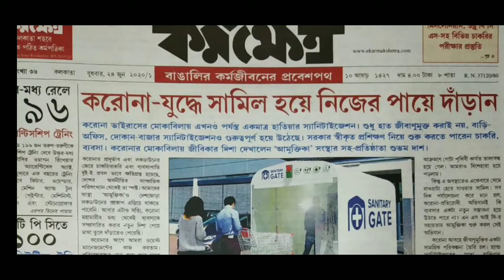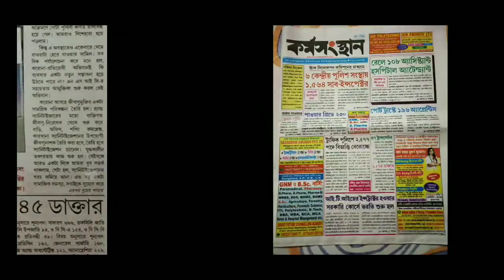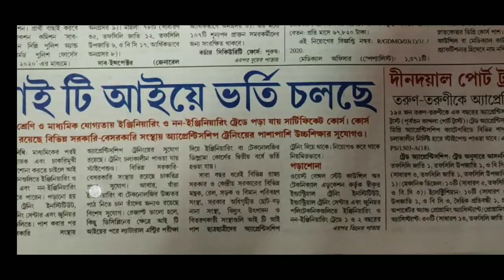Karmakhetra paper,কর্মক্ষেত্র পেপার,24 june karmakhetra paper,24 to 30 june karmakhetra paper, jobs